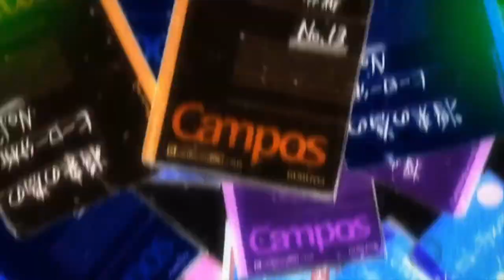Top. Five. Anime.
Wanna see my anime list?